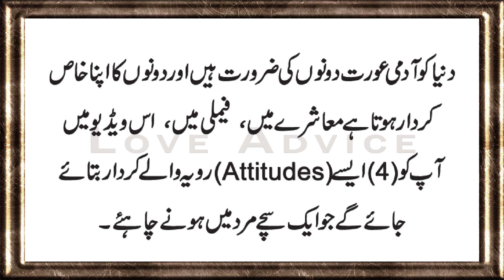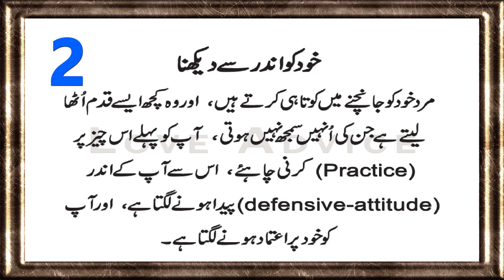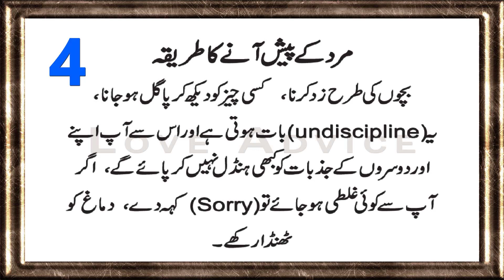4 Attitudes Of A True Man in Urdu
4 Attitudes Sache Mardo Ke

• Important:
Or Nasheeds.